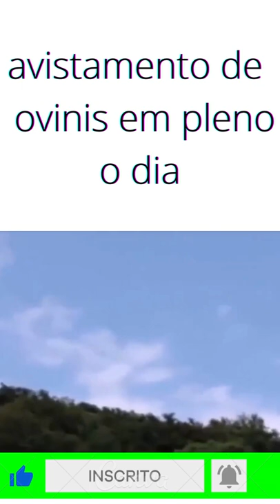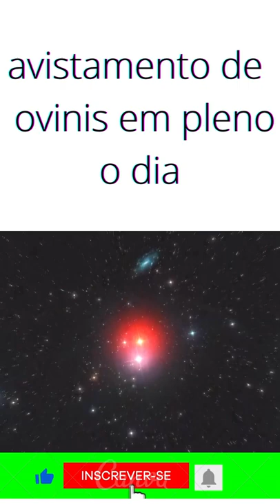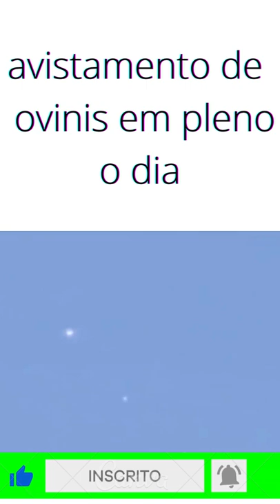avistamento de ovinis em pleno o dia